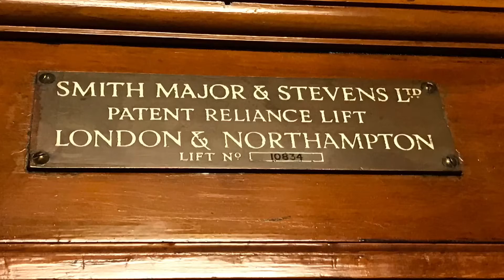1920s Smith Major and Stevens / Express lift at Romanes and Patterson in Edinburgh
PHOTOS AND VIDEO WITH NO SOUND

This is a very old Smith Major and Stevens lift at Romanes and Patterson in Edinburgh.

It was modernised by Express, although I am not sure when. Unfortunately the inside gate has been replaced, but not with Express’s modernisation. It has been done somewhat recently. The lift runs at single speed and all buttons have been replaced with First Generation Express buttons.

Apologies that I was unable to get this into a good video. I wanted to record it properly, but you had to ask a member of staff to use the lift. I recorded a bit (at the end of the video) but I removed the sound as I was talking to the guy who allowed me to ride it. I also didn’t want to record him, which made recording difficult.

I’m glad that I was able to get some good pictures of this lift though.

This video was recorded on the 20th of December 2019.

Location: Romanes And Patterson, Edinburgh, Scotland 🏴󠁧󠁢󠁳󠁣󠁴󠁿, United Kingdom 🇬🇧.

0:00 Lift Tracker
0:44 Lift Tracker